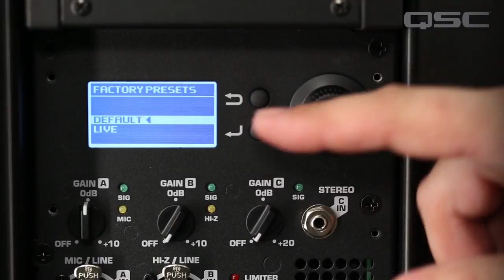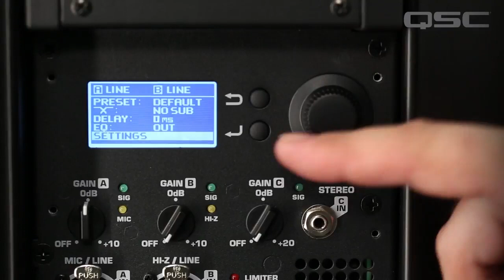Tech Talk - QSC K.2 Series Powered Loudspeakers - Back Panel Navigation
In this video, QSC portable loudspeaker product manager Chris Brouelette give a tour of the back panel and navigation of the user interface on the K.2 Series powered loudspeakers.